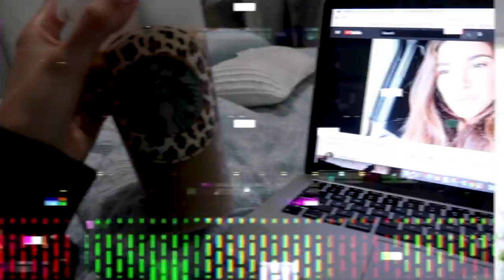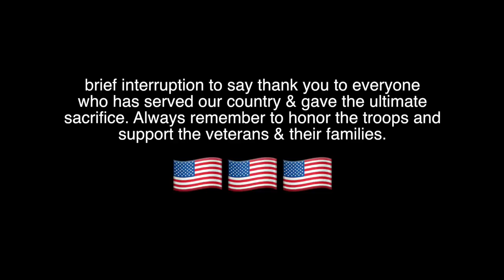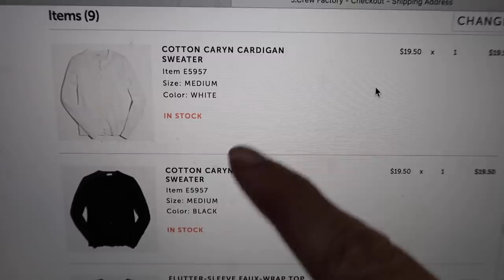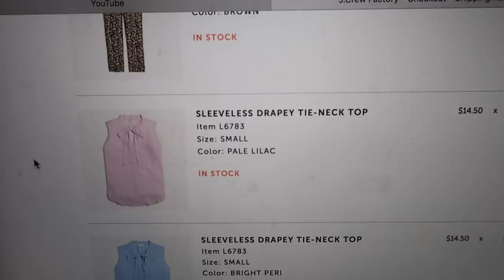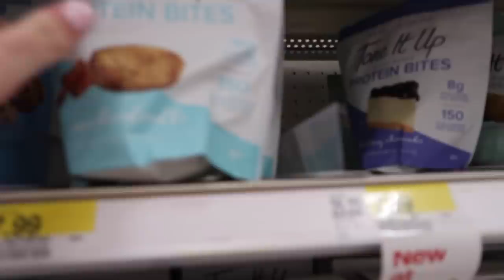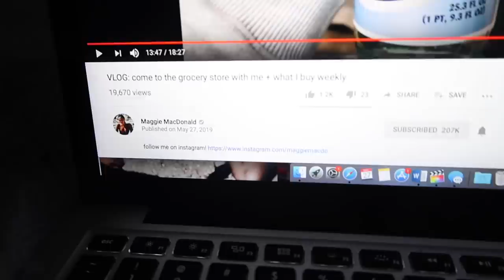getting my life back together | weekend vlog | lots of hauls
hey guys! todays vlog is a long one. its sort of a weekend vlog, though that sort of failed on Saturday lol. I turned it around on monday when I had to get my life back together to get ready to start work this week! enjoy xo

amazon purchases
hangover pills
bathing suit

hm purchases
lemon shorts
green shorts
pink shorts
knot tank top
bathing suit top

ulta purchases
sunscreen (love this)
maui tanner (also love this)
tinted moisturizer (love this too)

starbucks cup (sold out)

✖ cheekleader palette

✖ foundation I wear
✖ setting spray

THINGS I WEAR OR MENTION IN 99% OF MY VIDEOS:
✖  ✖ Day Designer